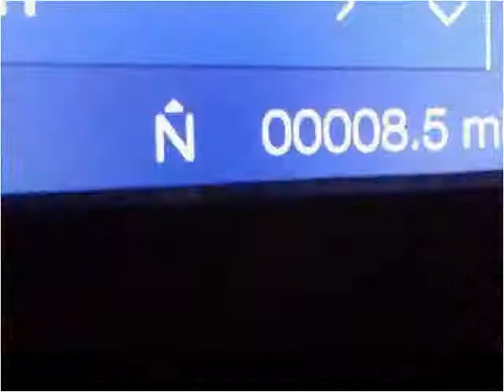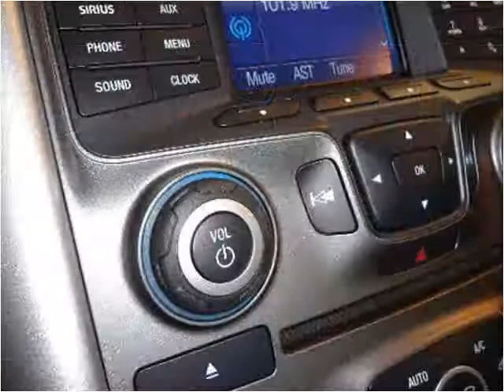2013 Ford Edge New Cars Marshfield WI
This 2013 Ford Edge is available from V & H Automotive Commercial Fleet Sales.